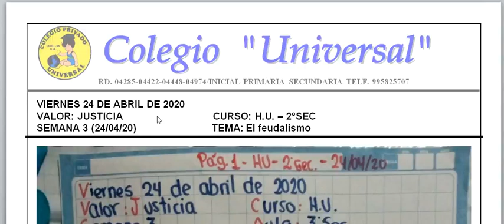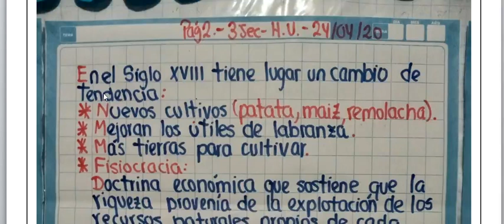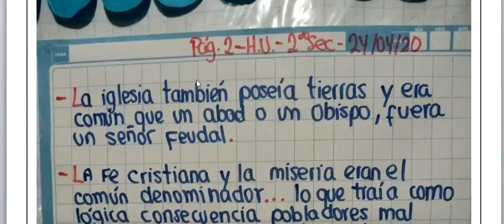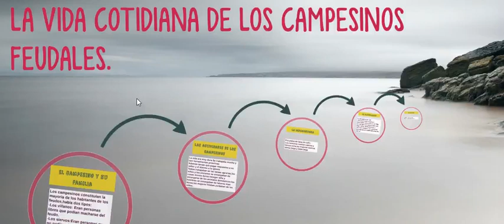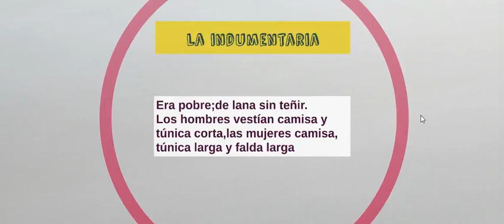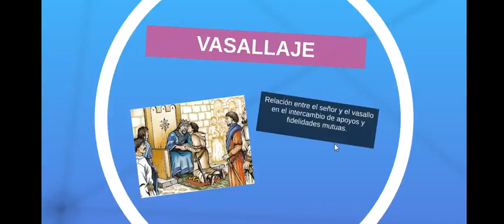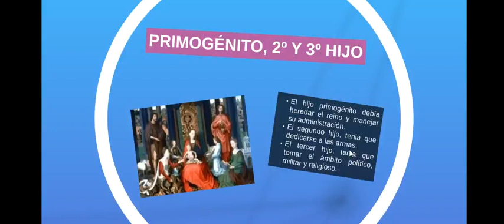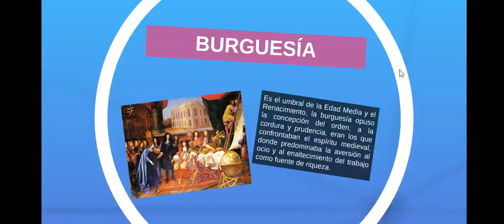HISTORIA UNIVERSAL-SEGUNDO DE SECUNDARIA-SEMANA 3(24/04/20)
Tema: El feudalismo.